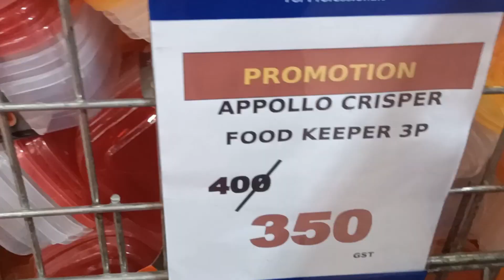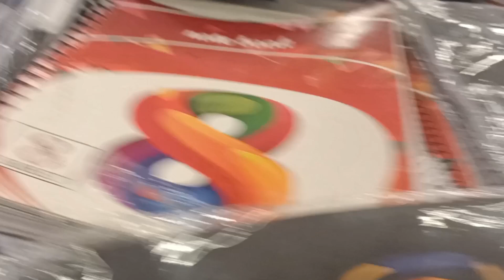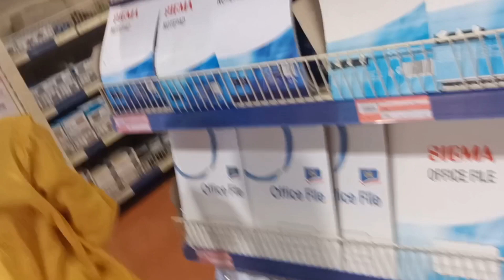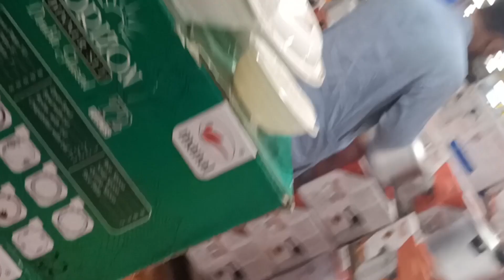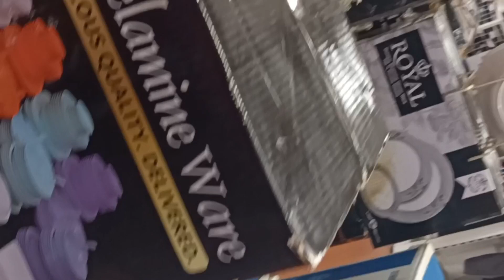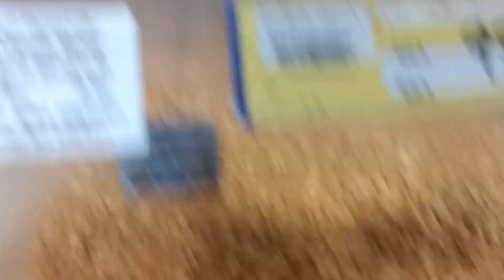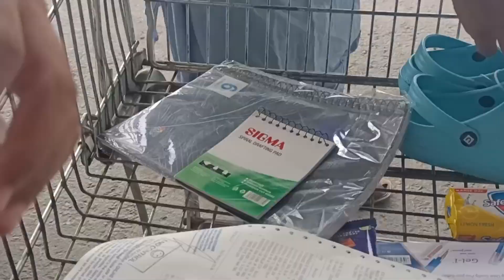Metro Haul Faisalabad Largest Shopping 🛍️🛒 Mall Metro||Faisalabad in Pakistan Winter Shopping 🛍️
Today my visit to metro Haul Faisalabad Faisalabad is Famous big Shopping Mall Everything I like shoes electric Foods and then more ||Subscribe to my chenal thanks to all for sport me